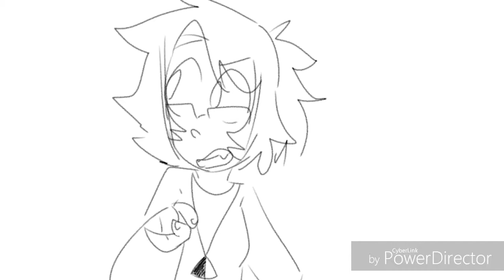3/4ths of a gay person (OC shitpost)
Fhfhhhh i made an animatic are you proud of me
I did this on the way to school instead of watching videos

Audio: John Mulany